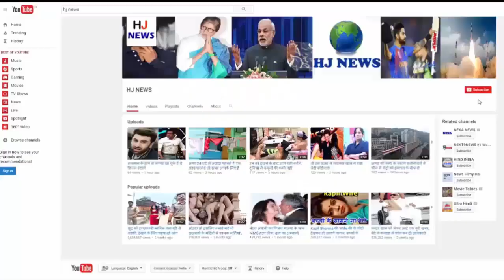कभी रजनीकांत की फेवरेट थी ये एक्‍ट्रेस, लेकिन फिल्‍म इंडस्‍ट्री छोड़ने के 10 साल बाद क्‍यों हुआ ऐसा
The wheel of time is such that anybody can bring anyone down from the top and up from below. When the king becomes a beggar, nothing can be said. Fate also plays an important role in maintaining this success. Today we will tell you about an actress who achieved success in her career, but later something went down that came to the road in the last time.

This name was known as the name of the 80s South Films. Nisha was so popular in the film industry that superstar like Kamal Hassan and Rajinikanth also wanted to work with him. But even after getting such fame, Nisha could not find all that one successful person should have met.
In fact, this pair of Nisha is responsible for the death, the producer of his film. This producer pushed Nisha into fraudulent business. Nisha was forced to spend years like this. Due to this, the film industry also started cutting the leaf from them. Neither did the film industry artist come to meet Nisha, nor did any producer work for Nisha.

Due to lack of work from the film industry, Nisha started living in depression. He also had AIDS pandemic due to the Vaishvavatya. This disease and depression brought Nisha to the road. Nisha was lying on the road in his last time, where his body was walking on insects.